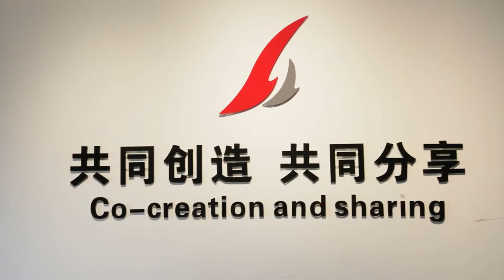TEG stove fan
If you feel like you're playing musical chairs to keep warm near your wood stove,you may need to look into increasing its heating efficiency. Nothing does this better than a wood stove fan.
We have ranges of stove fan, can meet your difference demands.